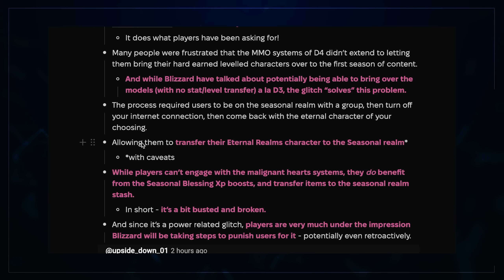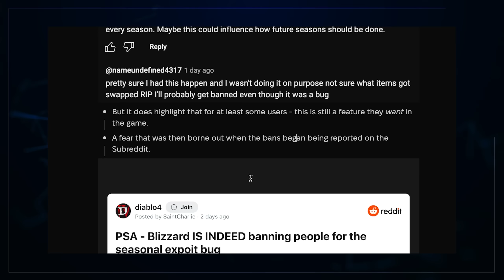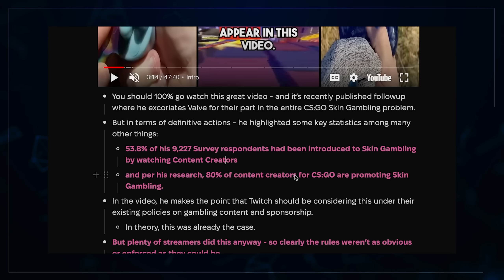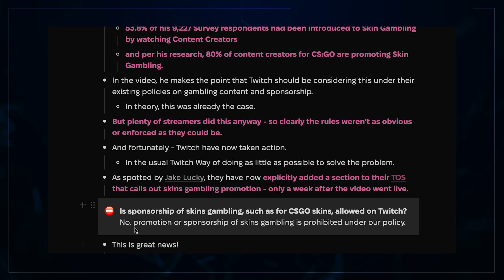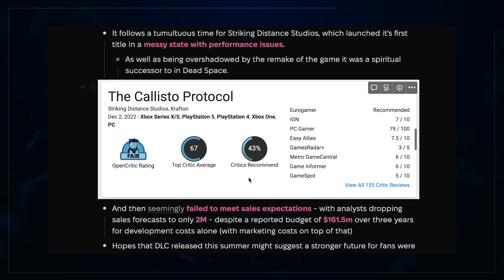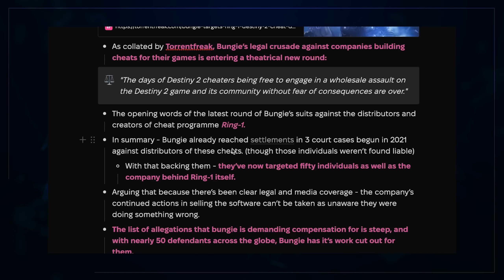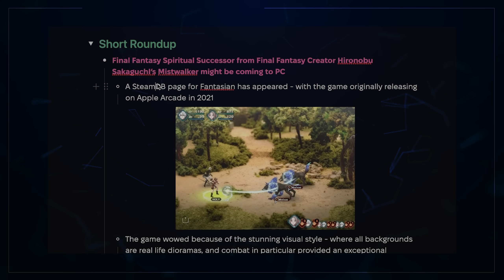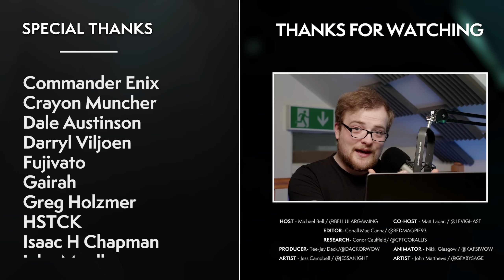Bungie Declare WAR! Diablo 4 Glitch Makes Game Better & MORE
Welcome back to the gaming news roundup! A Diablo 4 glitch has enabled something players want, Twitch MAY have grown a backbone, layoffs strike, and more!

00:00 Intro
00:34 The Story - Banned Using Requested D4 Feature?!
04:22 The Story - Have Twitch Finally Grown A Backbone?
09:57 The Story - Hubris The Death Of Callisto Devs?
12:08 The Story - Amid Drama, Bungie Unleash Upon Cheats!
14:20 The Headlines - Fantasian PC? WiiU Revived & Vamp Survivors!